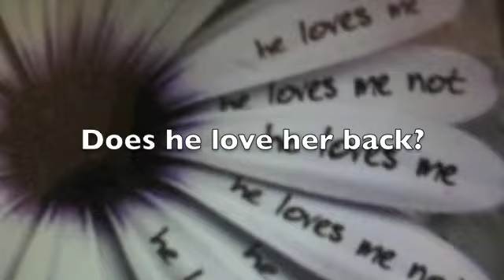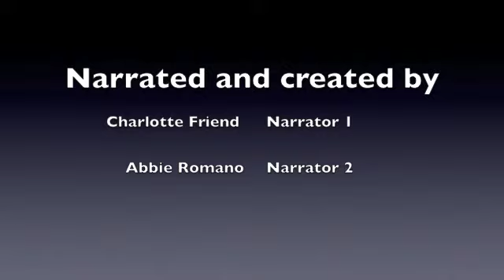Abbie and Charlotte Murphy's Law